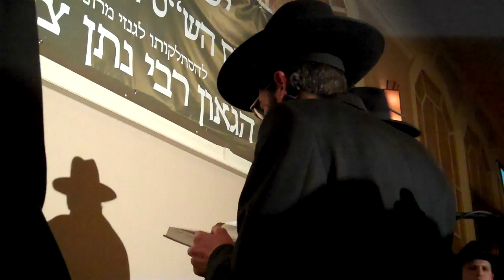Shloshim of Hagaon Harav Noson Tzvi Finkel zt''l held in The Palace 12-12-11